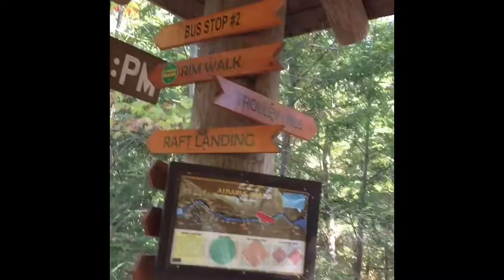Ausable Chasm-Grand Canyon Of the Adirondacks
Vacations 2015